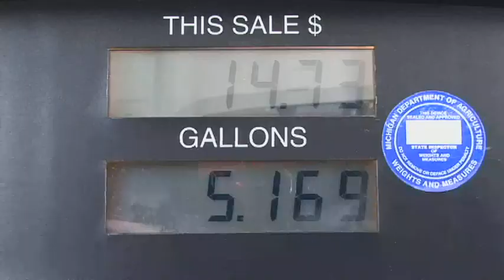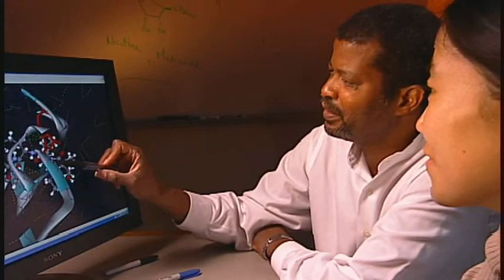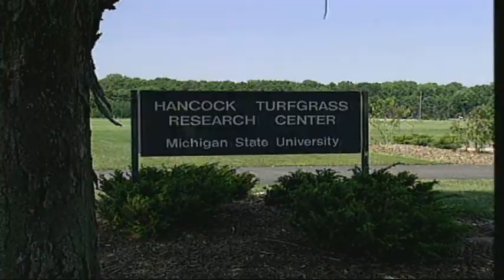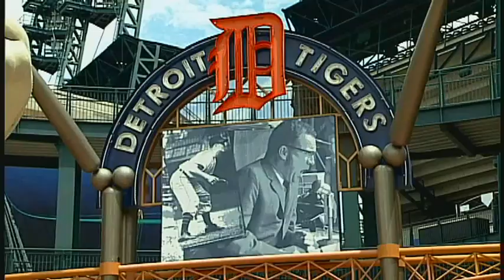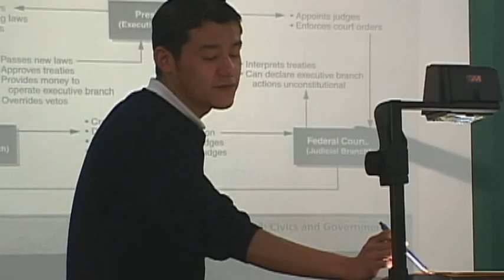MSUToday Show #1: Complete Show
Featuring segments on MSU's bioeconomy initiatives, turf grass program, Beaumont Tower, and the College Assistance Migrant Program.